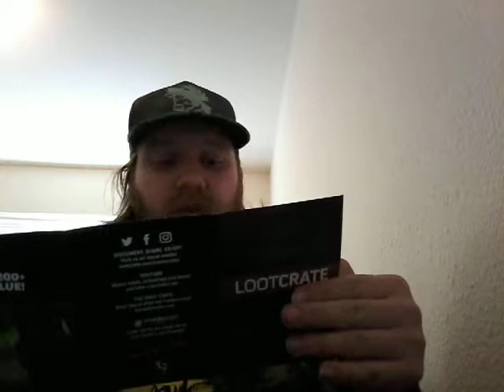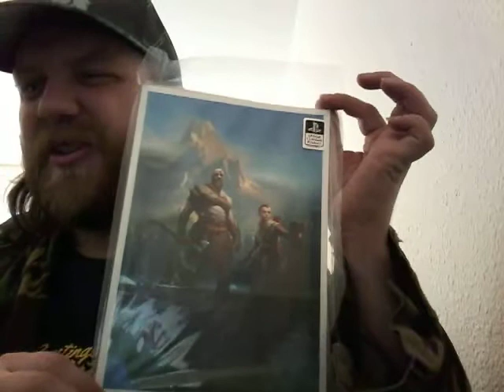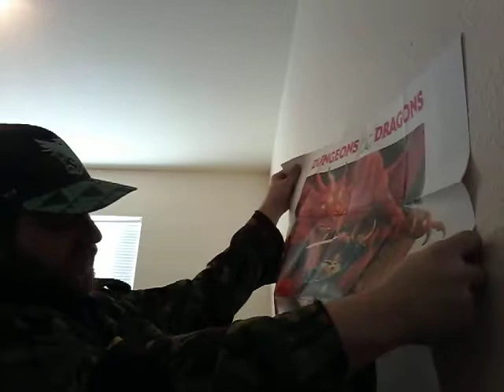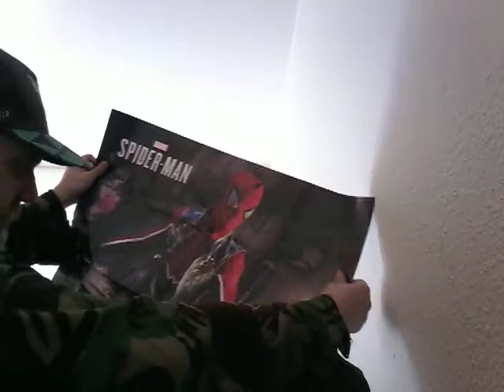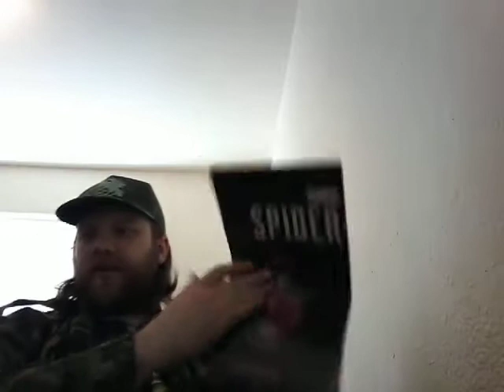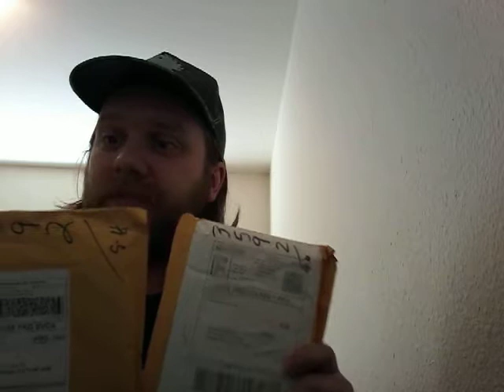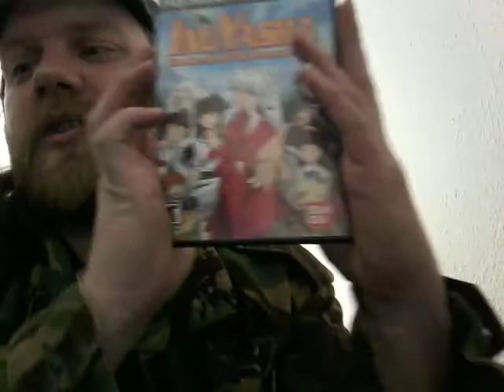Shuttech's vlog November 2018 with Lootcrate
My first real video sorry if it's not what you were expecting just moved still getting my barrings on the place will try to get gaming stuff up soon.